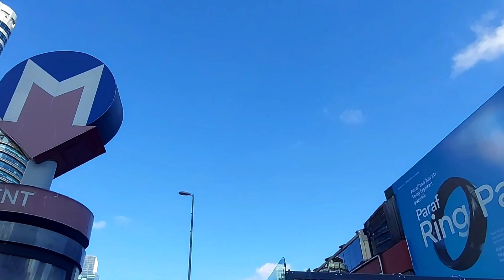levent çarşı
Tarihçe
Levent semtinin ilk kullanımı Osmanlı Padişahı I. Abdülhamid zamanına rastlar. 1780 yılı civarında padişah bugünkü Büyükdere Caddesi'nin doğusunda bulunan bölgeyi Kaptan-ı Derya (Deniz Kuvvetleri Komutanı) Cezayirli Hasan Paşa'ya verdi. O zamanki deniz askerleri Levend adıyla anıldığı için Cezayirli Hasan Paşa'nın bu toprakları Levend Çiftliği adıyla anılmaya başladı. I. Abdülhamit'ten sonra tahta geçen III. Selim Nizam-ı Cedid ordusunun ilk kışlasını Levend Çiftliği'nde kurdu. Bu tarihten sonra bu bölge Levend Çiftliği ya da Levend Kışlası olarak bilindi. 1868 yılında İstanbul'da yapılan belediye düzenlemesi sırasında Levent bölgesi 7. Daire yani Beşiktaş dairesi sınırları içine alındı ve Levent o tarihten beri Beşiktaş İlçesisinin sınırları içinde kaldı.